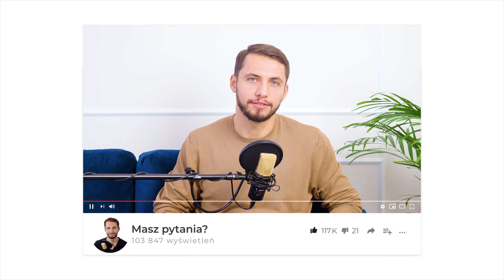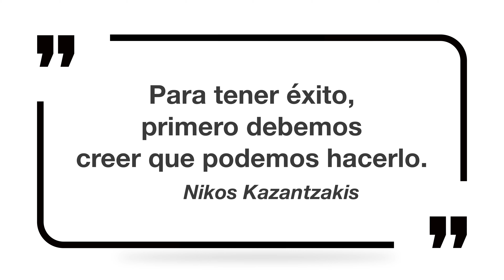Wszystko o czasowniku 'tener' zapytajpoliglote es odc. 39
Jeśli jesteś tu po raz pierwszy, nazywam się Kamil Kaszubski. O mnie:
- 15+ lat doświadczenia w nauczaniu;

Nauka niemieckiego dla początkujących i średniozaawansowanych. Przydatne zwroty, lekcje niemieckiego, kurs niemieckiego.